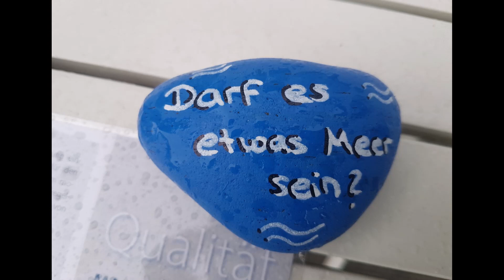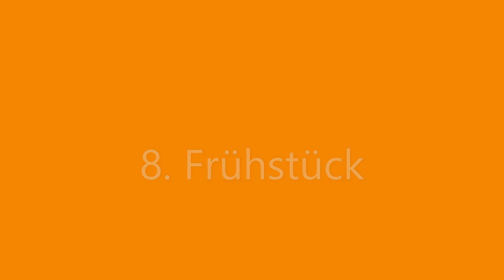Frühstück auf Spiekeroog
Im August 2023 stand ein Besuch auf der schönen Insel Spiekeroog an. Für 8 Tage gab es jeden morgen ein leckeres Überraschungsfrühstück in einer Pension auf Spiekeroog.

Themen:
Begrüßung durch die Frühstücksfee (00:19)
1. Tag (00:27)
2. Tag (00:58)
3. Tag (01:23)
4. Tag (01:58)
5. Tag (02:23)
6. Tag (03:12)
7. Tag (04:03)
8. Tag (04:43)
Outro (05:14)
Ende (05:37)

Software :
Windows Video Editior

Kamera:
Leica C-Lux

Licht:
FX Light FC4-500360

Aufnahme, Schnitt, Idee & Animation:
Manfred Buttke

„See you somewhere on planet earth.“